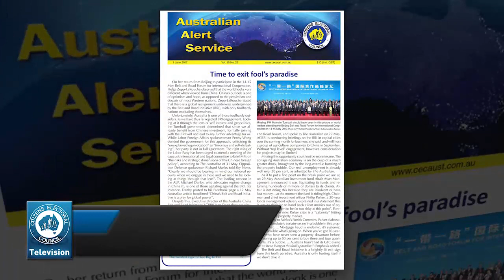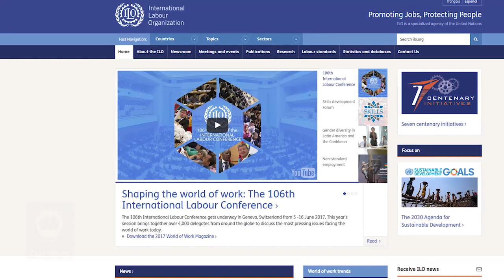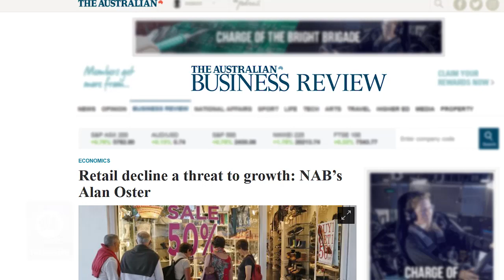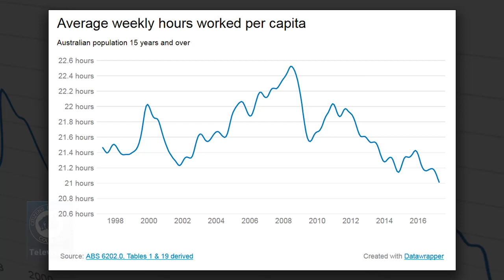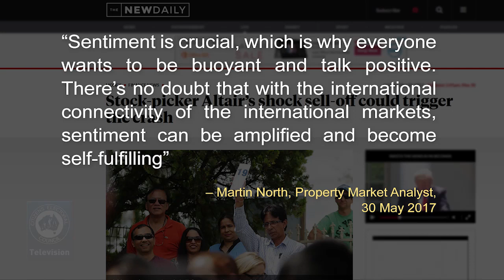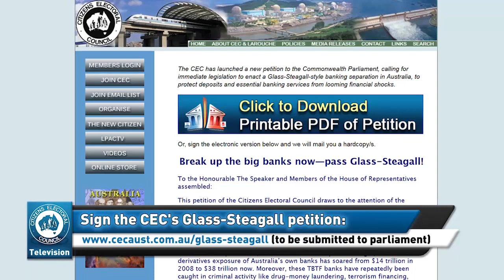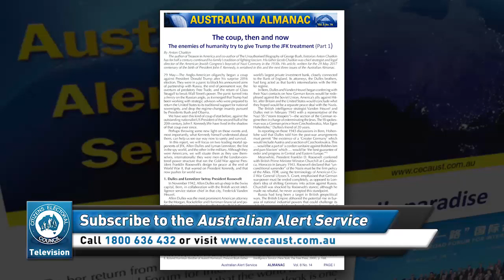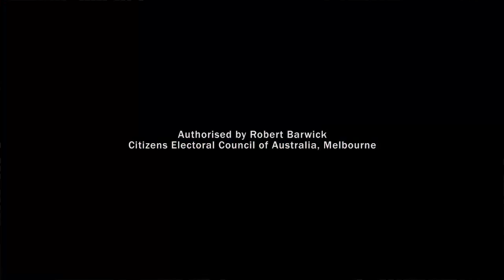2 June 2017 - The CEC Report - Housing Collapse / Donald Trump and Jeremy Corbyn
1. More signs Australia heading for economic crash
2. Time for an honest talk about Trump